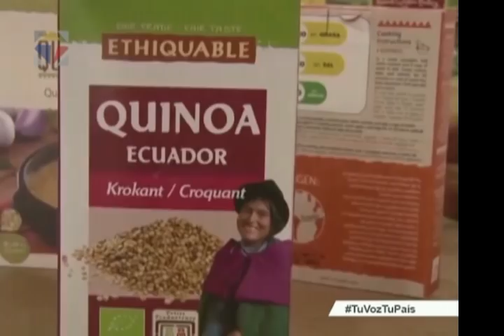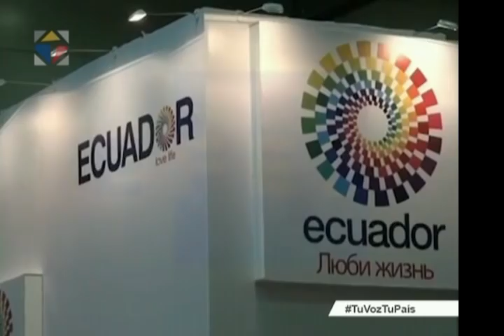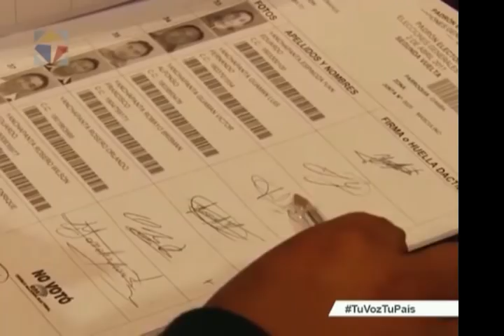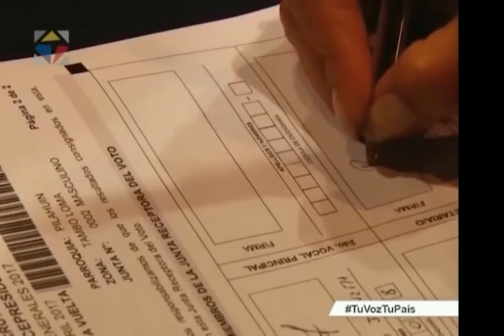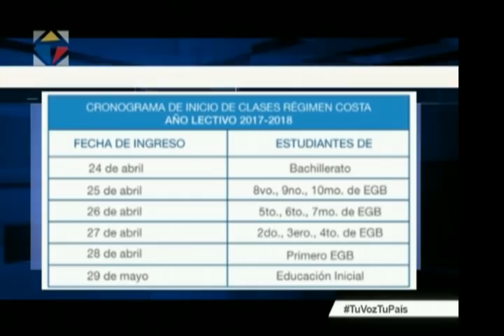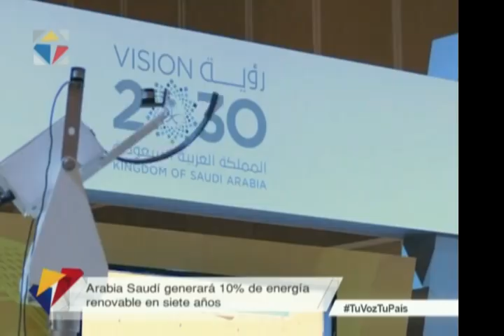Noticiero Ciudadano Primera Emisión 18/04/2017